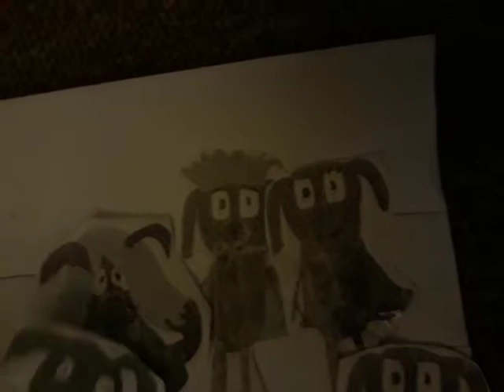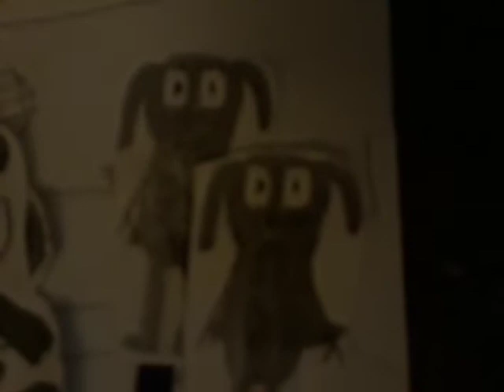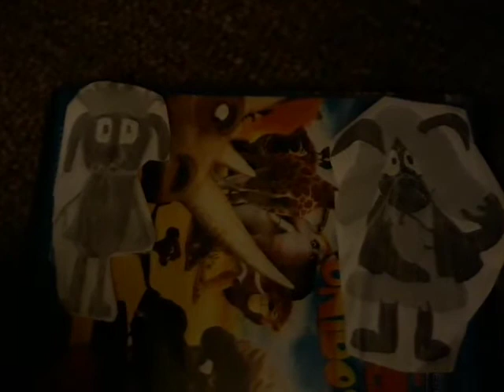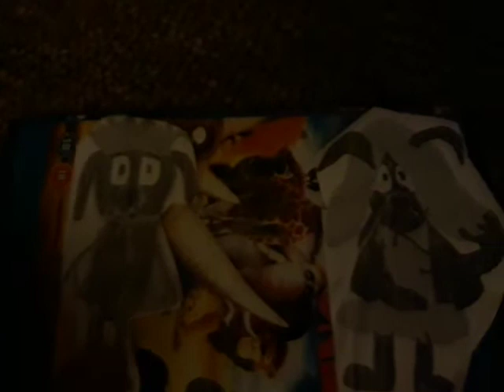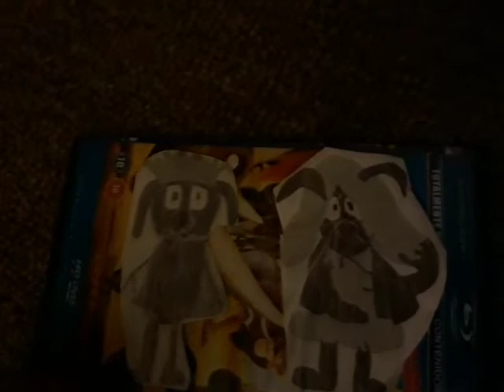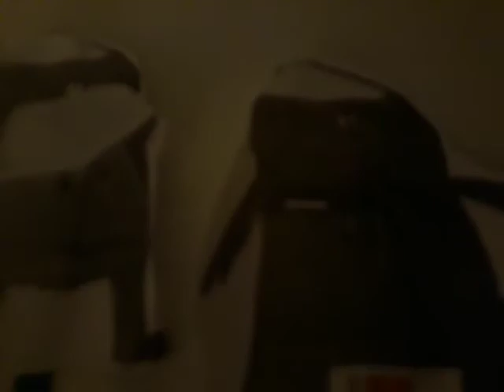Super Dog 5: The Family War Ended (2020) Part 9